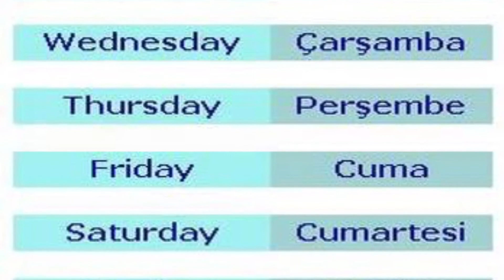İNGİLİZCE GÜNLERİ ÖĞRENİYORUM ( DAYS )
Merhaba kanalımıza hoşgeldiniz. Bu vıdeomuz da İngilizce Gün leri Öğreniyorum. monday sunday friday